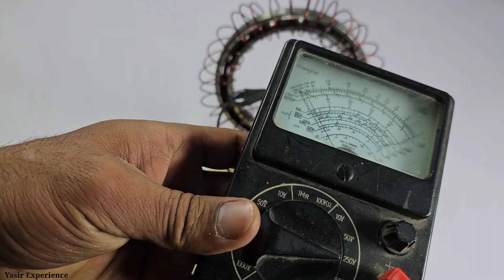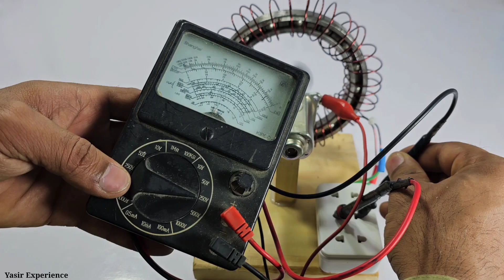Turn 5.5 inch Bearing into 250v Powerful Generator Use Big Copper Wire